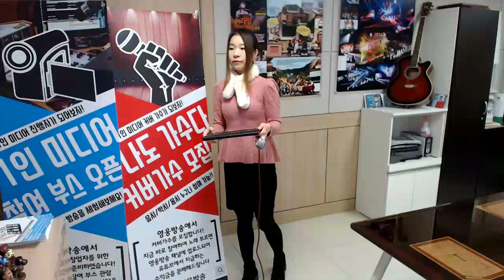🎤 빅마마 - 연 - 일반인(이선희) 커버곡 연습영상 ratio अनुपात Big Bang TVXQ TVXQ Boa बोआ Wonder_Girls​ वंडर_गर्ल्स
영웅이란?